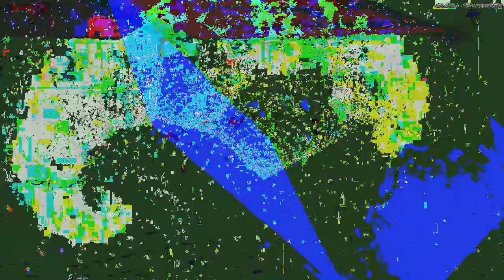[EPILEPSY WARNING] Movie 23 02 18 11h59m08s